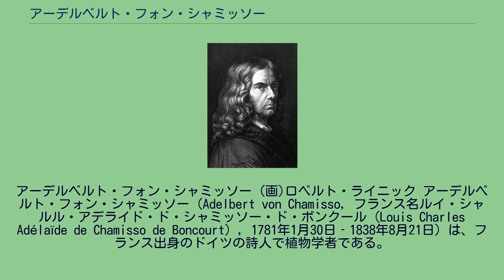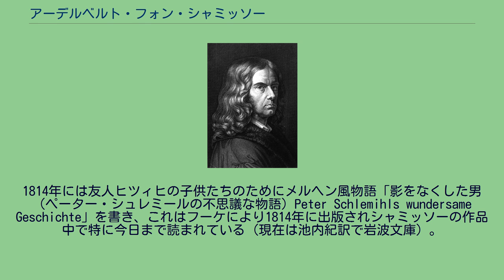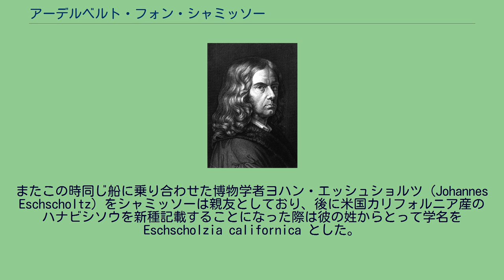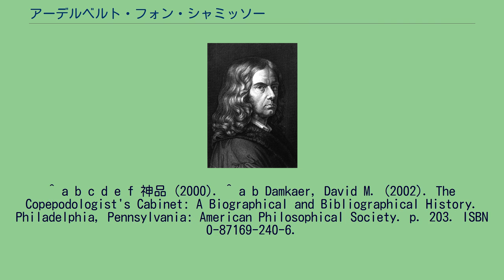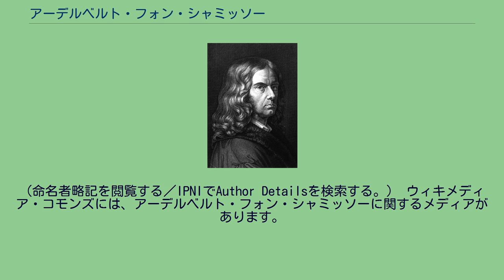アーデルベルト・フォン・シャミッソー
アーデルベルト・フォン・シャミッソー (画)ロベルト・ライニック アーデルベルト・フォン・シャミッソー（Adelbert von Chamisso, フランス名ルイ・シャルル・アデライド・ド・シャミッソー・ド・ボンクール（Louis Charles Adélaïde de Chamisso de Boncourt）, 1781年1月30日‐1838年8月21日）は、フランス出身のドイツの詩人で植物学者である。
現在ではドイツ語で文学作品を残したロマン派文学者として著名で、後期ロマン派でリベラルな傾向を代表する文学者として活躍した。
シャンパーニュ地方（現在のシャンパーニュ＝アルデンヌ地域圏・マルヌ県）のシヴリー＝アントにあるボンクール（Boncourt）城に伯爵家の一族として生まれた。
両親とともにフランス革命によってドイツに亡命し1796年からベルリンで定住し始めた。
同年にプロイセン王妃の小姓となり、1798年には軍に入隊した。
家族はまもなくフランスに帰国したが、彼はプロイセンに残った。
その後博物学を学び、また文学に志して1803年に同志とともに 『ドイツ年鑑詩集　Der deutsche Musenalmanach』を創刊して詩を発表し、新進詩人として注目された。
軍人としてナポレオン戦争に出征したが1806年にフランス軍に敗れ、フランスに戻ったが、既に両親は世を去っていた。
1807年にベルリンに戻って除隊し、1810年までベルリンで過ごした後、ヴァンデ県ナポレオンヴィルで教職についた。
ところがスタール夫人のサークルに加わり、彼女のスイス・コペーでの亡命生活にも同行し、ここで植物学の研究に没頭して2年近くを過ごした。
1812年にベルリンに戻り、ここでも研究を続けた。
1814年には友人ヒツィヒの子供たちのためにメルヘン風物語「影をなくした男（ペーター・シュレミールの不思議な物語）Peter Schlemihls wundersame Geschichte」を書き、これはフーケにより1814年に出版されシャミッソーの作品中で特に今日まで読まれている（現在は池内紀訳で岩波文庫）。
この物語はナポレオン戦争で2つの祖国の板挟みとなったシャミッソー自身の苦悩が直接的に反映されたものとなっている。
1815年に植物学者としてロシアの探検船「リューリク」(Rurik) に乗り組み世界一周の旅に出た。
この途上、サルパ（原索動物）の研究で、世界で初めて世代交代を発見しているが当時は注目されなかった。
またこの時同じ船に乗り合わせた博物学者ヨハン・エッシュショルツ（Johannes Eschscholtz）をシャミッソーは親友としており、後に米国カリフォルニア産のハナビシソウを新種記載することになった際は彼の姓からとって学名を Eschscholzia californica とした。
1818年に帰還し、ベルリン植物園園長および科学アカデミー会員となった。
1820年には年の離れた若い女性と結婚している。
植物学者としての著述がいくつかあり、ハナビシソウを含む複数の新種に命名者として名を残している（Cham. と略記）。
この間は文学から離れ、文学者として復帰したのは48歳のときである。
1829年に 『ドイツ年鑑詩集』を復刊し、後期の詩は主にここで発表された。
なお、この雑誌によってフェルディナント・フライリヒラートなど新進のドイツ詩人が作品が発表され、世に出ている。
詩人としては自身の結婚生活に触発された作品「女の愛と生涯 Frauenliebe und -leben 」（1830）が有名で、のちにロベルト・シューマン、カール・レーヴェにより歌曲集として作曲された。
そのほか有名な詩集に「ボンクール城 Schloss Boncourt 」、「サラスとゴメス Salas y Gomez 」などがある。
^ a b c d e f 神品 (2000). ^ a b Damkaer, David M. (2002). The Copepodologist's Cabinet: A Biographical and Bibliographical History. Philadelphia, Pennsylvania: Ame...